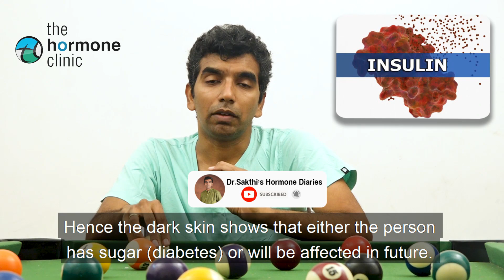கழுத்தை சுற்றி கருப்பாக உள்ளதா ? | Acanthosis Nigricans | Darkening Neck Tamil | Dr.Sakthivel-Trichy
Dr.Sakthivel is a true – blue Trichyite Born and raised in Trichy, he had undergone Medical Training in Tamilnadu and Kerala.

Dr.Sakthivel is a versatile person with varied skills and exemplatory social networking skills. He also has an interest towards Social Awareness activity and is an active members of many Social organization.

To simply endocrinology and take it to the makes thinly bring about a culture social well-being is his vision

Dr.Sakthivel completed his MBBS from Thanjavur Medical College in 2003 and MD General Medicine in 2007 from Rajah Muthiah Medical College, Chidambaram. He worked in Dept of Endocrinology at Christian Medical College, Vellore and later in Manipal Hospital, Bangalore before doing his DM (Endocrinology) at the prestigious Amrita Institute of Medical Sciences, Cochin.

Dr.Sakthivel is a visiting consultant Endocrinologist in 6 Districts. He was a visiting specialist Endocrinologist in Dubai UAE from 2016 to 2018. To being the best of Endocrinology to Trichy and its Surrounding completed with rout state – of – the – at labortary and data analysed which will help people in the Delta region is a mission he holds done to his heart.